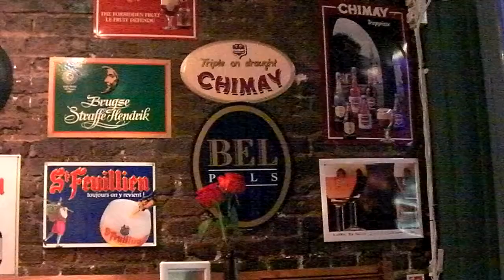Dovetail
The Dovetail in Clarkenwell.  Down a little lane with with a flourish of blue lights, this is the best Belgian pub I have ever been in, in the UK.  Knowledgeable, friendly staff and free, fast Wifi.  Oh and the beer, well the beer is excellent.  Go there now!